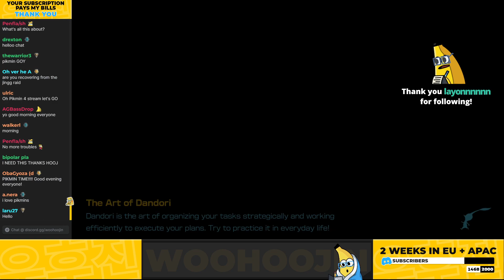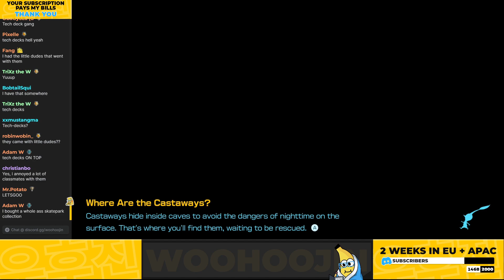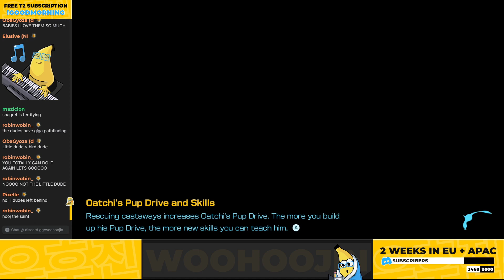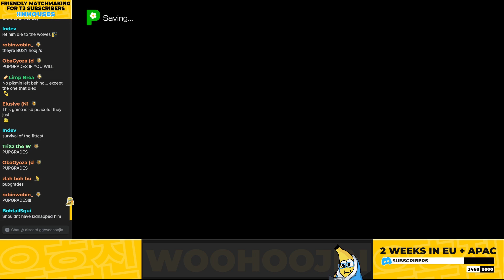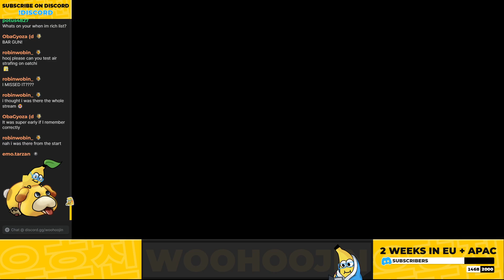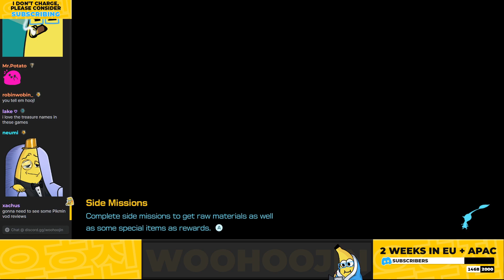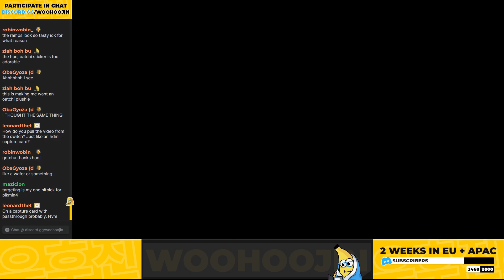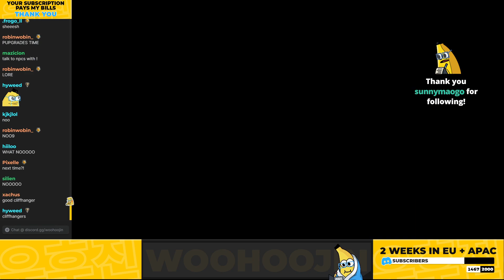2023-08-13 Pikmin 4